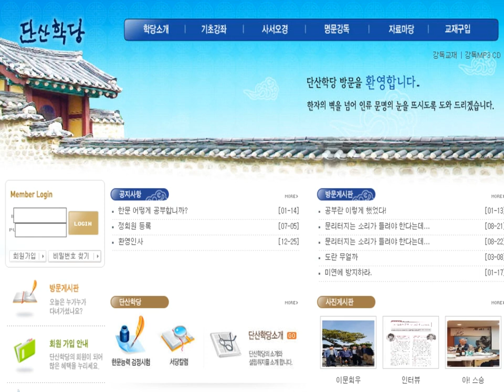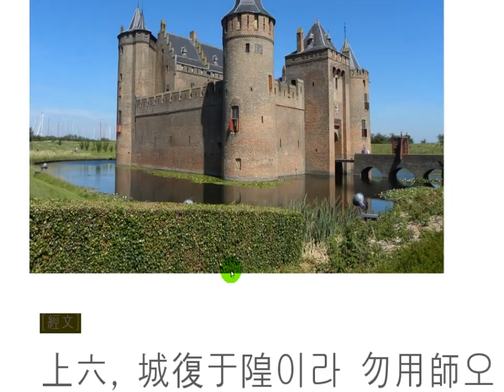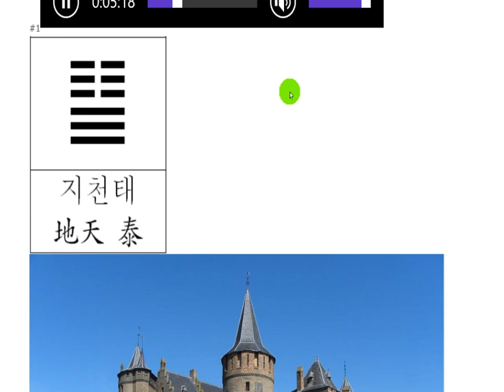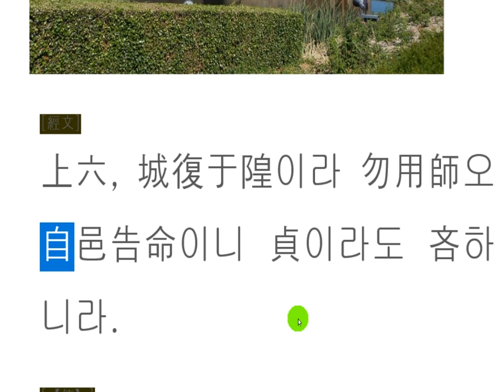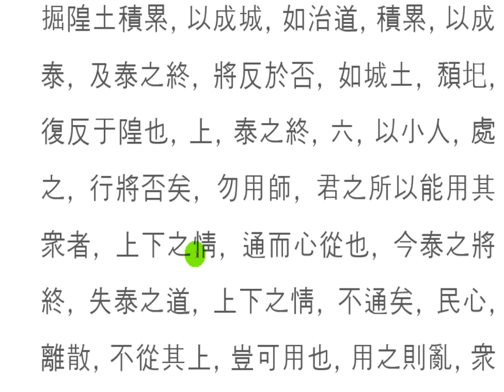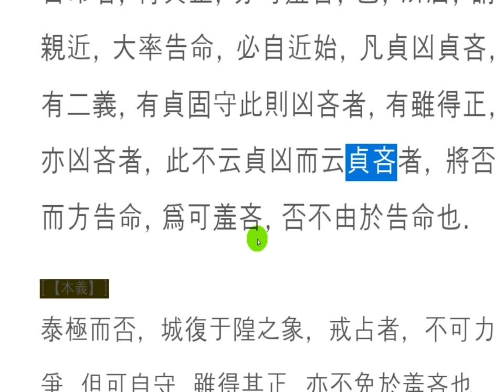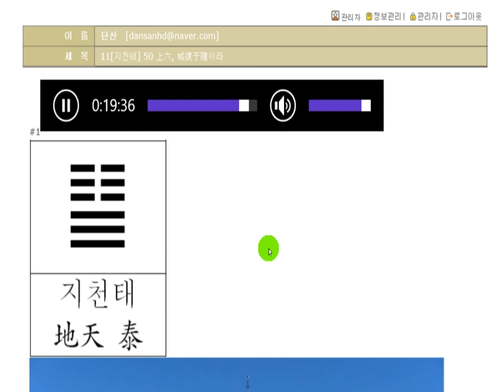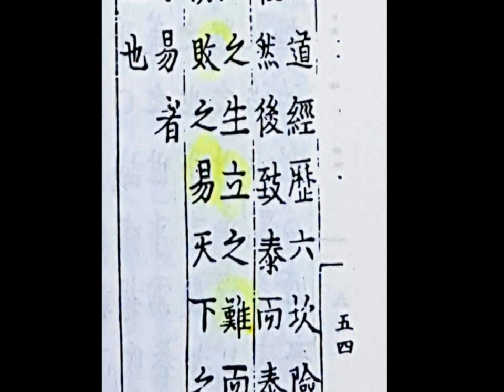주역강독(講讀) : 11[지천태] 50 上六, 城復于隍이라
세상은 흥망성쇠의 순환이 있다.